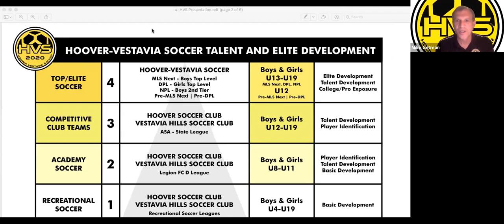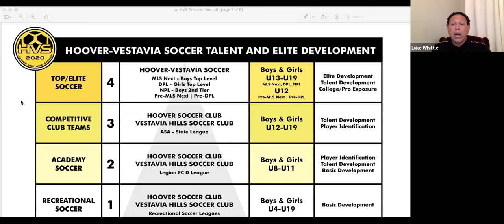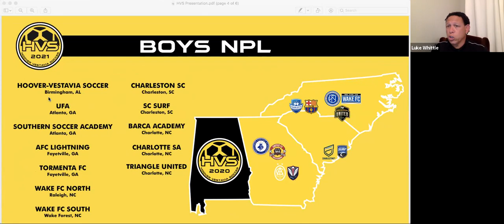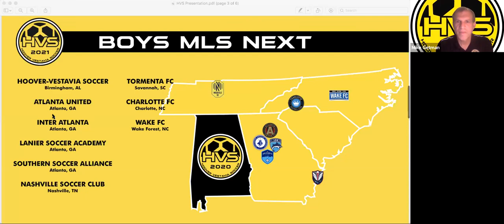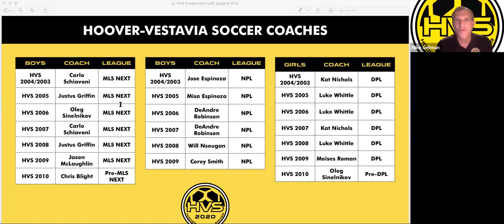HVS Informational Zoom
Informational Zoom Meeting for HVS. April 21, 2021